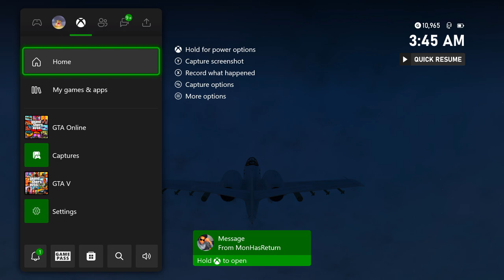My Mugger Triggered Him!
These guys were actually cool at the end, respect to the guy I fought for actually playing clean lol. Monhasreturn ended up going godmode at the end lmao